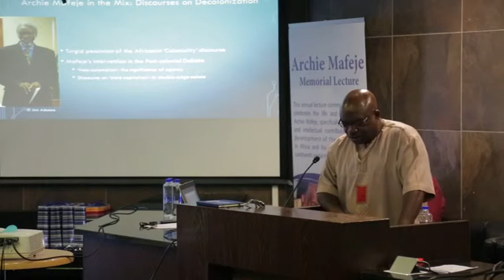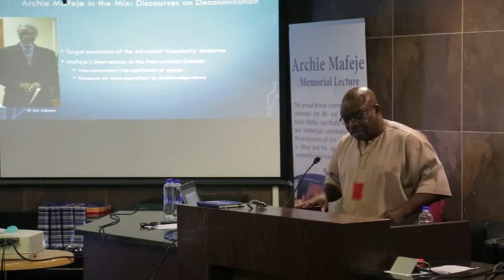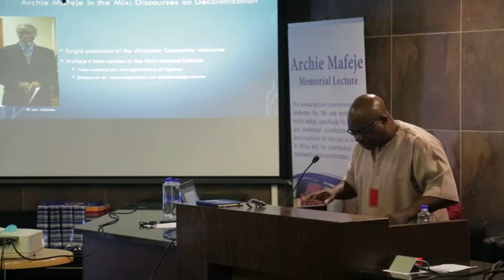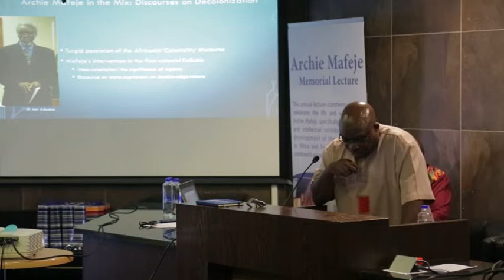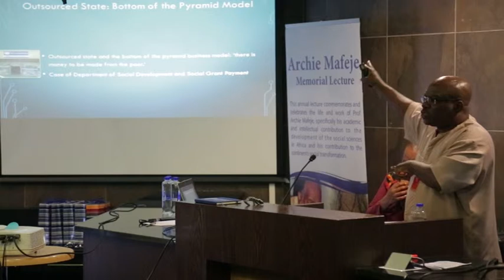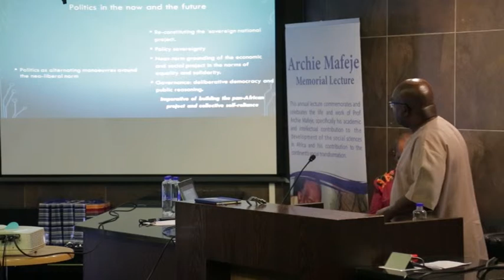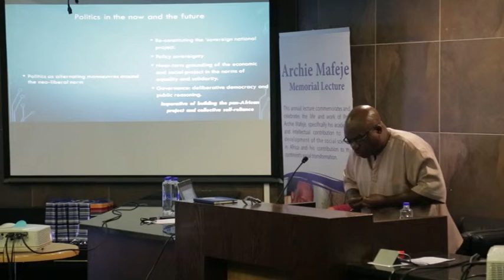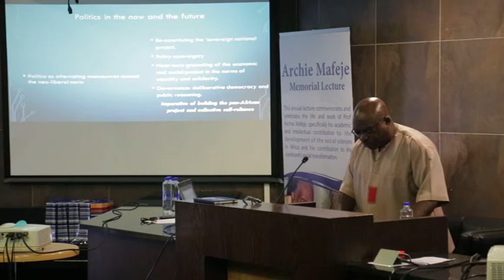Archie Mafeje lecture 2019 Scene setting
Scene setting: Reflections on The State, Decolonization and Post-Settler Colonial Politics in Southern Africa
• Prof. Michael Neocosmos, Emeritus Professor in Humanities at Rhodes University
• Prof. Jimi O. Adesina, DST/NRF SARCHI Chair in Social Policy, College of Graduate Studies, UNISA